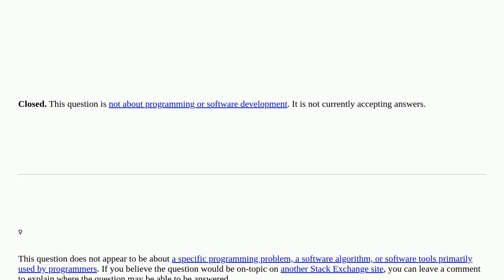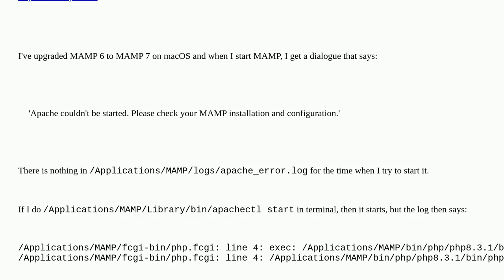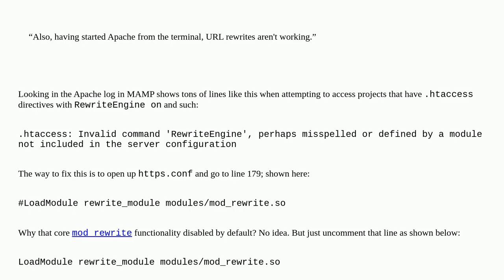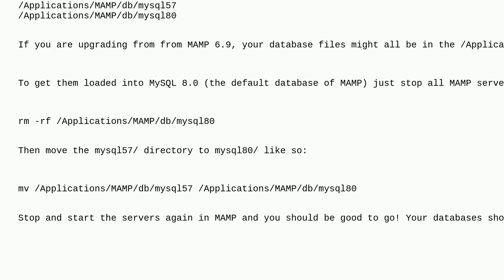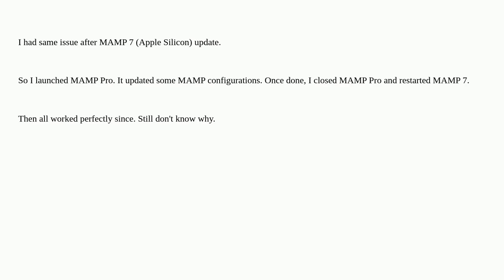MAMP 7 upgrade 'Apache couldn't be started' but runs okay from terminal; symlinks for PHP broken ...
MAMP 7 upgrade 'Apache couldn't be started' but runs okay from terminal; symlinks for PHP broken closed

A special thanks goes out to the community

  mamp